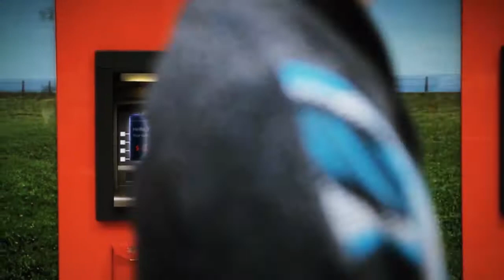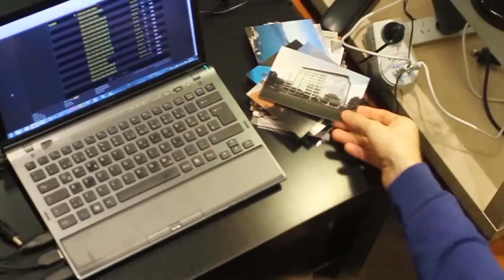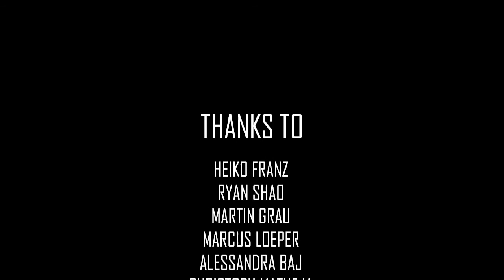Project N3T - Sarcastic Future Internet Ad Campaign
Introducing Project N3T, our internet for tomorrow! Today! This short film is the final project of my masters degree in Multimedia Design. With subtle sarcasm, it addresses various developments in the internet technology and how they affect our society. Be prepared for the unexpected. It just changes everything!

*Deutsche Untertitel können mit dem "CC" Button aktiviert werden